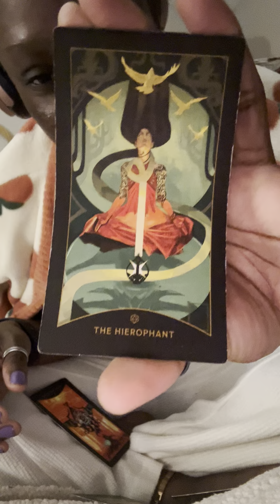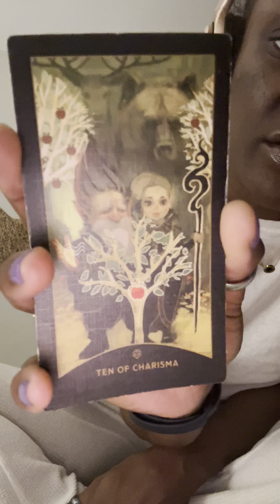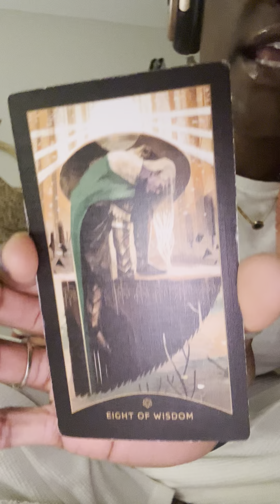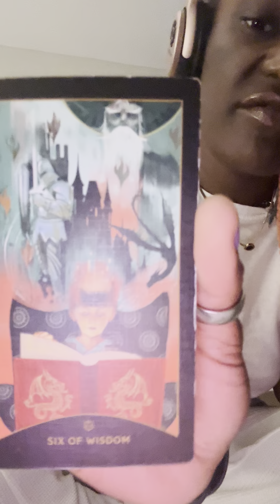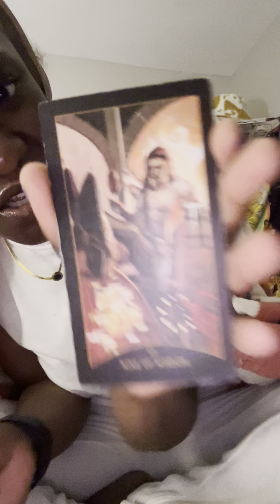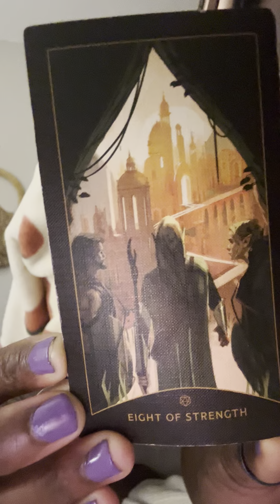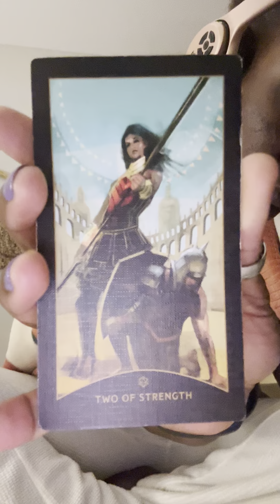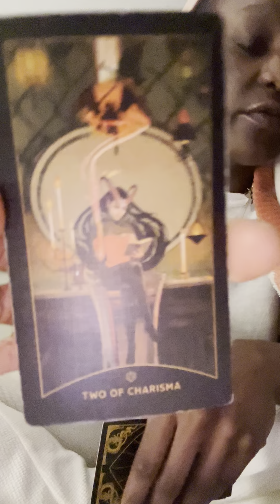Collective you have ALOT of ppl stoned on your love all the time,energy,and LIFE🍺🍷🤮🤕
Tarot Reading ♠️🃏
Type:Collective🤹‍♀️
Song:Tennessee Whiskey 🥃